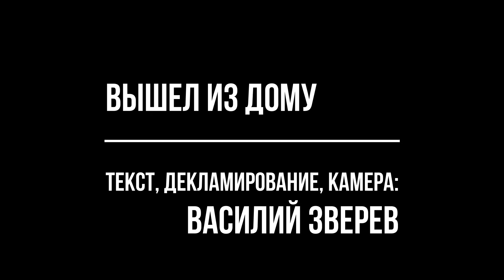ВАСИЛИЙ ЗВЕРЕВ - ВЫШЕЛ ИЗ ДОМУ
ВЫШЕЛ ИЗ ДОМУ

Вышел из дому. Лезу вверх,
Продираясь сквозь толпы уродов,
Стреляю в небо, имею себя,
Бросаюсь в холодную воду...

Живу? Существую!.. Пришел-ухожу,
Под тяжестью жизни горблюсь,
Под руку женщин в ЗАГС увожу,
Ставлю свою подпись...

Кто я и кто - вы? Эй, сатана,
Рвите на мне одежды!
Где же война? Да вот она:
Холод, вагон, надежда...

Нате, возьмите... Убейте, умрите,
Спорьте, взывайте, меня презирайте,
Суки...
Молчите?? А это - конец...